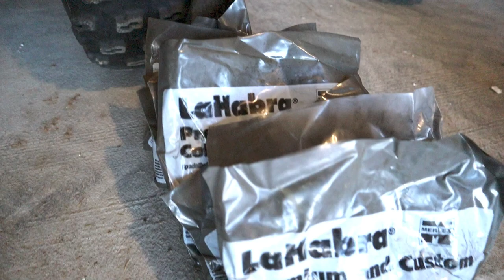FINISH coat of Lime Plaster on exterior | Modern Straw Bale Home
We textured our drywall inside using the knockdown finish and the exterior of the house finally received the last coat of natural hydraulic lime plaster - the finish coat! The day went pretty smoothly, taking about 15 1/2 hours with the help of friends and family - thanks to each one of you for all your help (you know who you are)!  We are happy to be completely done with plastering inside and out... for now anyhow ;)  Thanks to all who continue to watch the progress of our house, we sure do appreciate the support!
I should note that it is fully recommended to put up tarp for all sides of the house to protect the walls from the wind and sun. Also, we didn't mention in the video but we did keep our walls wet for 3 days after plastering (the longer the better) - constantly misting every part of the house EVERY hour.